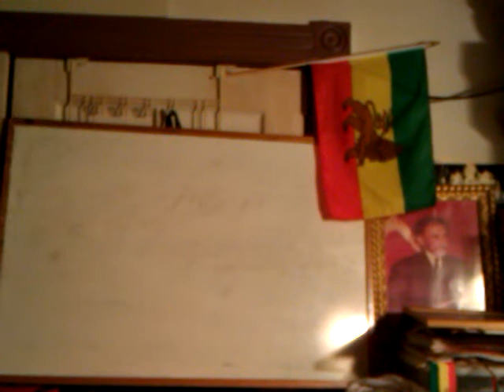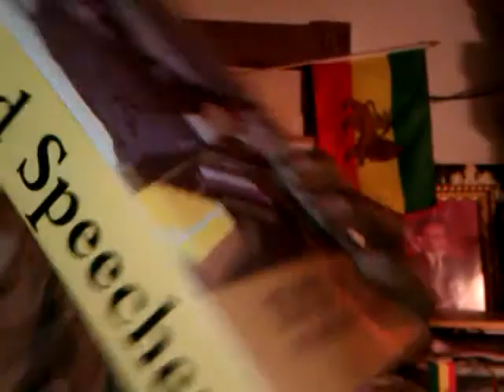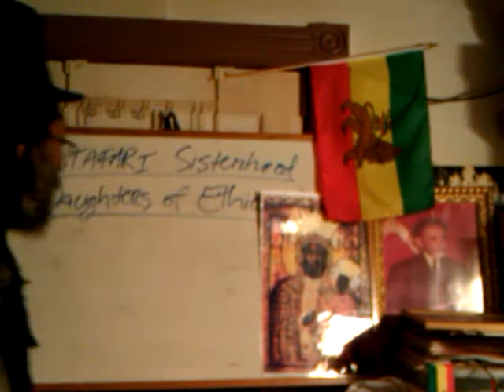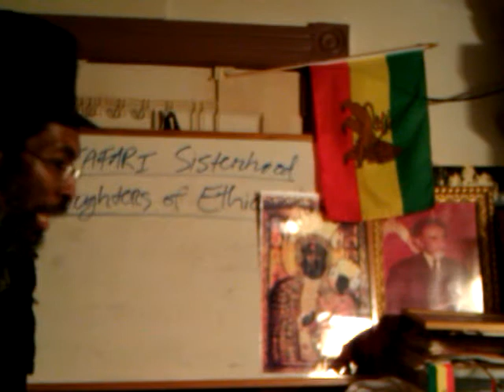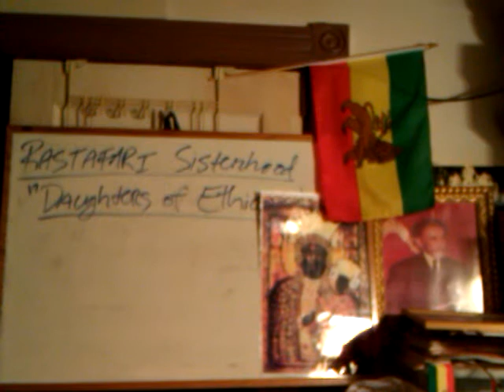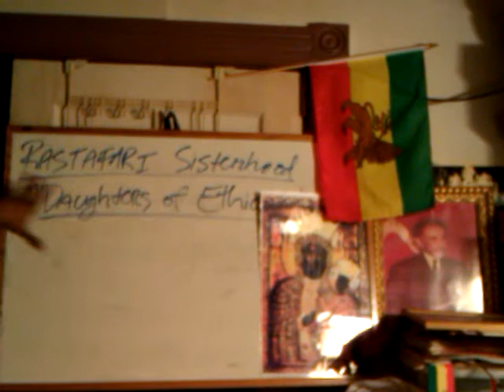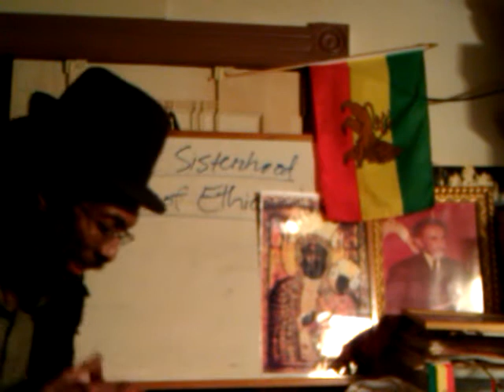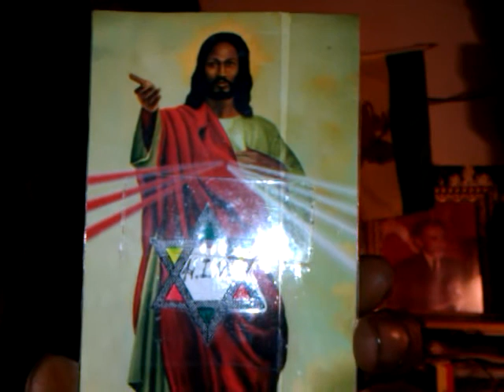RASTAFARI SISTERHOOD & The Daughters of ETHIOPIA: Black Mary Right Knowledge by YAD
RASTAFARI SISTERHOOD & The Daughters of ETHIOPIA: Black Mary Right Knowledge by YAD pt1

Jah "Rastafari Movement (Religion)" "Lion of Judah" Amharic Bible Hebrew Torah "Black Messiah" "Sons of God" "Bani Elohim" Sisterhood order "Daughters of Ethiopia" Ethiopianism "Africa (Continent)" "Haile Selassie I" "Empress Menen" "Kingdom of God" "Ethiopia (Country)" "Ethiopic Legends of Our Lady Mary" rastas wombman Eve zoe Empress of Zion Black Madonna Dingil Maryam Virgin Mary "Mary (mother Of Jesus)" Iyawata Adam Atum Aton Aten Heywan